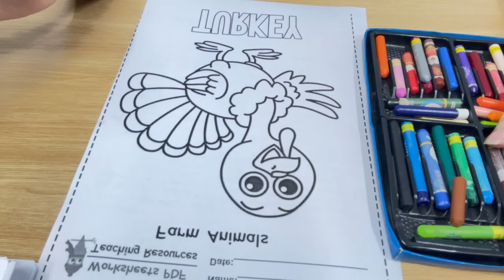Coloring a picture of a Peacock